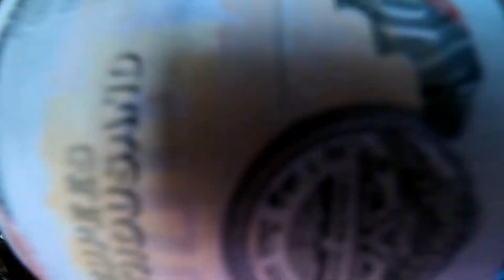Chiplo Bato Chipliyo Bike ||Churot Paaye Maile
So hello and what's up beautiful people hope sabai jana sanchai hunuhunxa hola. And its me ming gurung from pokhara.here is a brand new video hope you guys are enjoying my video.